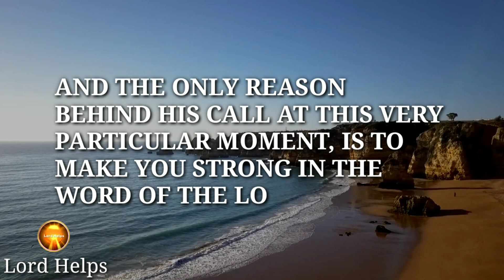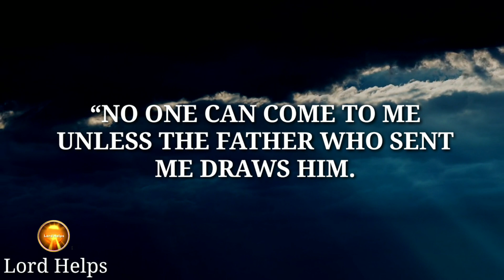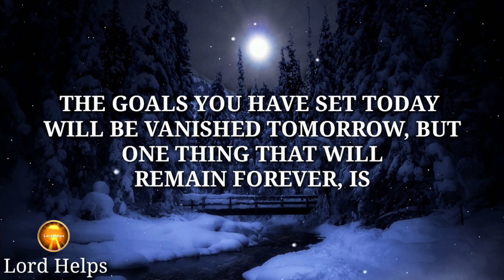"THIS IS A VERY IMPORTANT MATTER FOR YOU TO KNOW ABOUT " - GOD | It's Very Urgent👆Lord Helps Ep ~321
Brief Introduction Of This Video 👇👇

"God Always Calls His People To Draw Near Him.
Whenever He Sees You Going Off The Track Of Righteousness, He Makes Sure To Introduce
His Word In Your Ears, So That You May Come Back To The Way Of Righteousness.
He Always Reminds You Who He Is, He Always Reminds You Who You Are, He Is Protecting You From Walking Towards The Darkness, But He Can Not Interfere In Your Free Will. So It Is Up To You, Whether You Choose Him Or Go Against Him
Jesus Said In John 6:44; “No One Can Come To Me Unless The Father Who Sent Me Draws Him.
So Dear Child Of God, I Urge You Today To Recognize The Reason Behind His Calling And Discern What God Wants From Your Life, The Goals You Have Set Today Will Be Vanished Tomorrow, But One Thing That Will Remain Forever, Is GOD...

1》 This video is made for Teaching/Motivational purposes.
2》This video has no negative impact on anyone. (Inspired by Joel Osteen)

Team,
Lord Helps